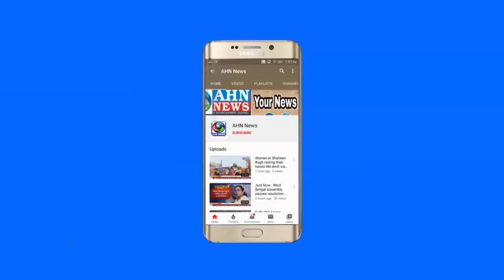4th World Unani Day Celebration at Urdu Maskan, Khilwath | Hyderabad | 26.02.2020 | AHN News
*Hyderabad - 4th World Unani Day Celebration at Urdu Maskan, Khilwath by Organiser Janab Dr. A.A Khan, President, Telangana Unani Medical Officers Association (TUMOA) of Ayush Dept. Of TS.*

*Special Invitees Janab Ahmed Pasha Qadri, AIMIM, MLA, Yakutpura along with Janab Sohail Quadri, Corporator Pathergatti Division and Other Guests were present. Distributed Awards & Certificates to Employees and PG Doctors...*

Statements

1. Dr. A.A. Khan, President
2. Dr. Ahsan Farooqui, Additional Director (U).